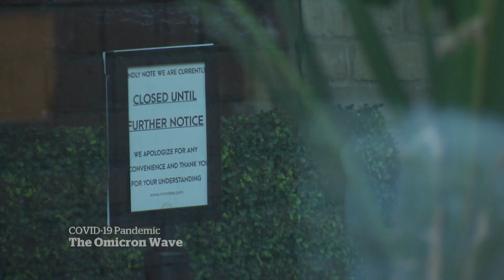Ontario eyes gradual reopening as experts warn Omicron isn’t over yet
Ontario is among the provinces eyeing steps toward reopening as COVID-19 hospitalizations level off, but health officials and experts are warning there is plenty of pandemic still to come.